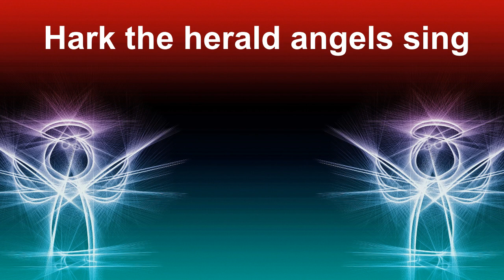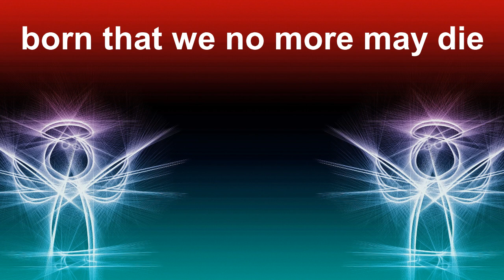Hark the Herald Angels Sing karaoke no guide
You are free to use this karaoke, but you must include this link and information:

Hark! the herald angels sing Glory to the new-born King
Tune: MENDELSSOHN

lyrics in this short version:

and mercy mild
with angelic hosts proclaim
Christ is born in Bethlehem
Hail the heaven-born
risen with healing
in his wings
born to give us second birth

Full song lyrics:
1 Hark! the herald angels sing,
"Glory to the newborn King:
with th'angelic hosts proclaim,
Refrain: Hark! the herald angels sing,
2 Christ, by highest heaven adored,
offspring of the Virgin's womb:
Jesus, our Immanuel. [Refrain]
3 Hail the heaven-born Prince of Peace!

I upload videos twice a week! I sing, play piano, and do collaborations. If you would like to do a collab with me just ask!

Anna Rammel
2441-Q Old Fort Pkwy #328